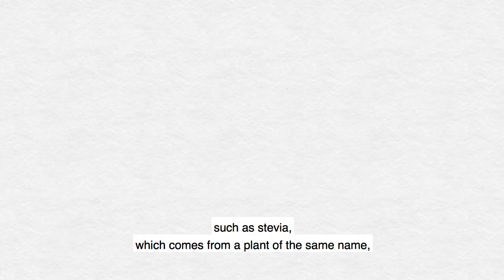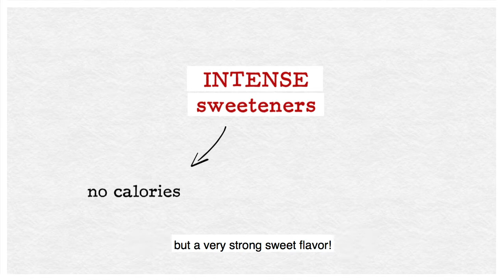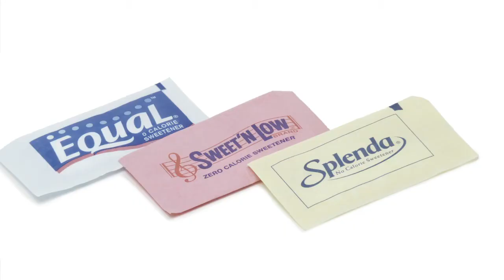House of Carbs - EP4 Sugary drinks VS sweetened drinks : who wins the match ?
What is a sweetener? What do we know about stevia or aspatame? Are sweetened products healthier than sugary foods? Here is the last episode of House of Carbs!

Scenario, realisation & production : Chaire ANCA
Consulted Experts : Dalila Azzout-Marniche - Maître de conférences AgroParisTech / INRA, Martine Champ - Consultante en nutrition, ex-Directrice de recherche INRA
Narration : Ingrid Parois - SMART